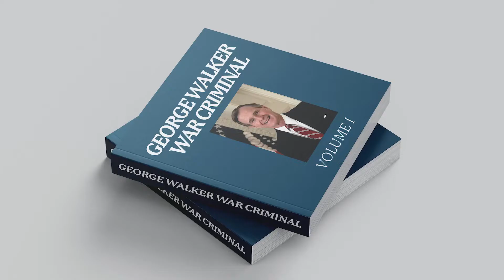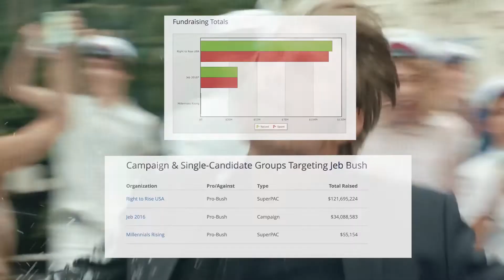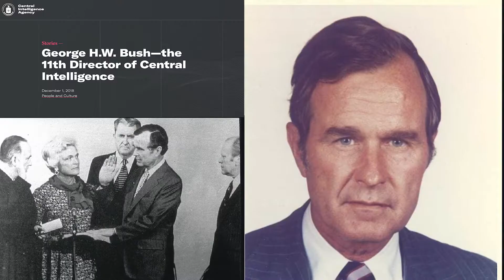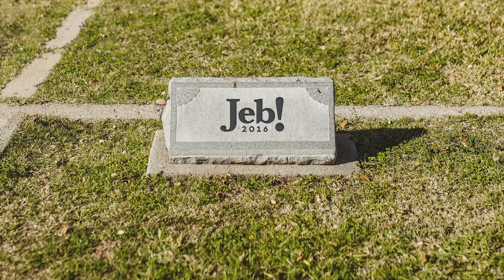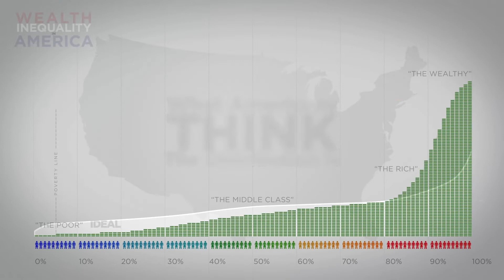Why does "Jeb!" have an exclamation point?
For years, the decision to put an exclamation point on the campaign logo of one of the meekest, most absurd campaigns to date has occupied a way larger part of my mind than I'd like to admit. It's a hilarious decision with a staying power that might have to do with just how well it actually captured the essence of Jeb Bush himself.

Graphic Design and the Absurd Appeal of "Jeb!"

Niche Nonsense is a video essay channel that takes nonsense seriously and explores cultural absurdity.